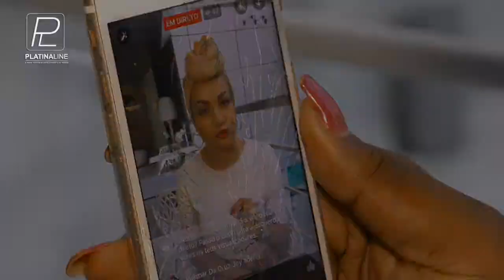Entrevista com Rose Palhares